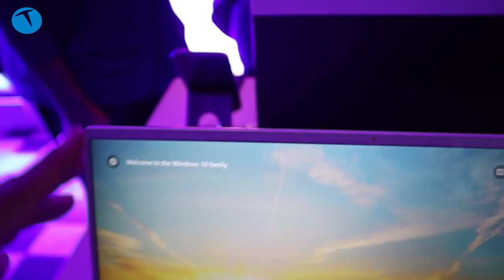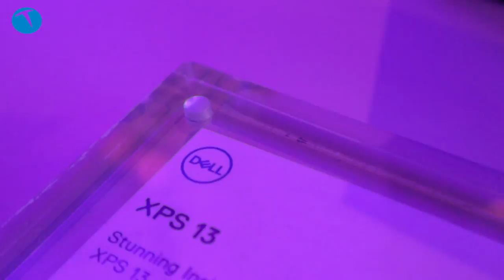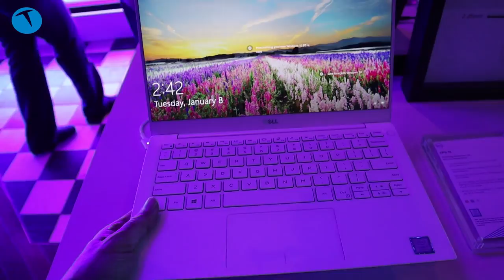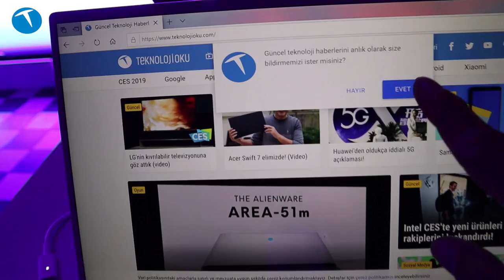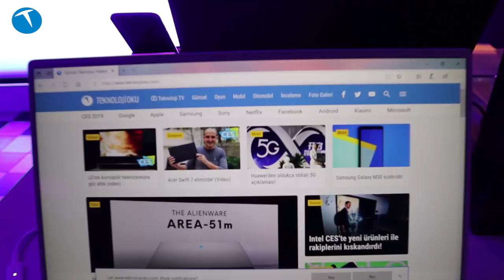DELL XPS 13 yenilendi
ABD'nin Las Vegas şehrinde düzenlenen tüketici elektroniği fuarı CES 2019'da bilgisayar firmaları da yeni ürünlerini tanıttı. Bunlardan biri olan DELL, yeni XPS 13 modelini fuar bünyesinde kurduğu özel alanında sergiledi.

4K ekran çözünürlüğü seçeneği, dokunmatik ekran seçeneği, Core i3, i5 ve i7 işlemci seçenekleri, 16 GB'a kadar RAM seçeneği.

DELL XPS 13 teknik özellikleri

Intel Core i3, i5 ve i7 işlemci seçenekleri
4 ve 16 GB RAM seçenekleri
Full HD ya da 4K ekran çözünürlüğü
Intel UHD 620 ekran kartı
128 GB - 1 TB depolama seçenekleri